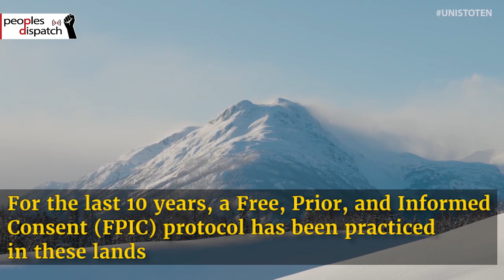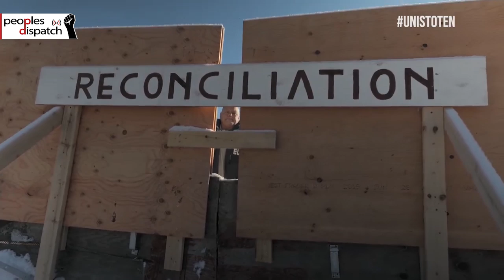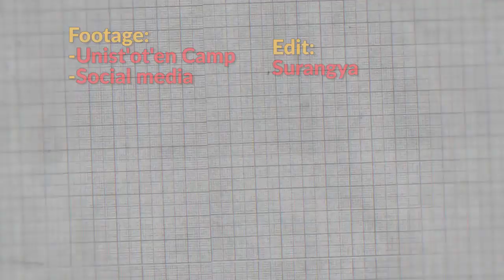Canada Raids Wet'suwet'en Lands for Construction of Gas Pipeline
Canadian authorities are invading indigenous lands for the construction of a gas pipeline, violating both Canadian and international law. Protests have erupted across Canada in support of the Wet'suwet'en people who are fighting for their rights.